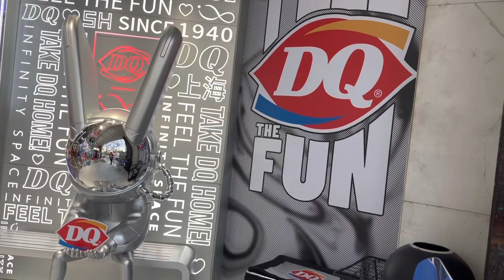UNANG LABAS NAMIN NG PAMILYA KO SA TAONG 2023!/BUHAY SHANGHAI!